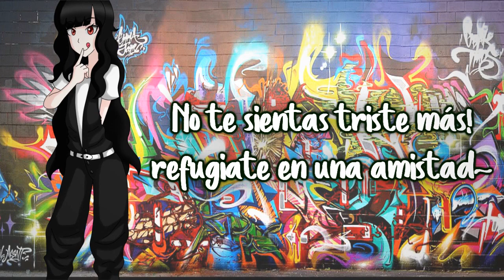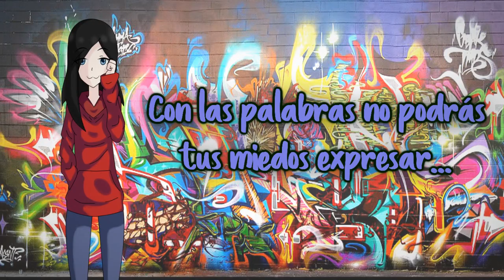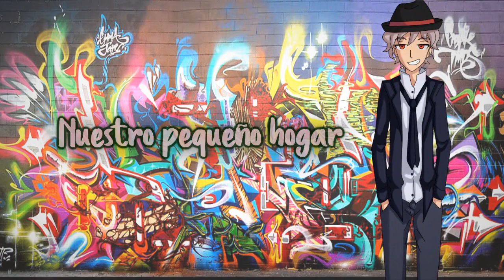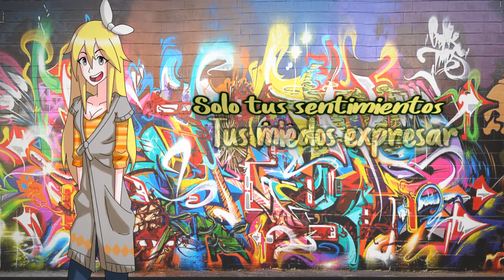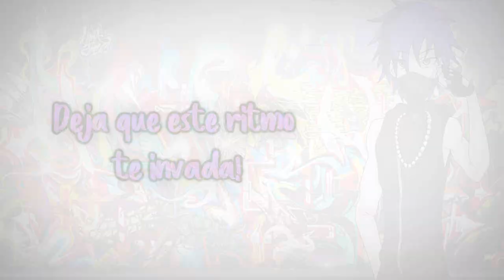Smiling ~ ♡ [Chorus Español]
Holaaaaa! Después de mil años les traigo este Chorus x3 ♡♡ yo creo que quedó bonito uwu como siempre estuve posponiendo este proyecto por falta de tiempo OnO primero me hice un lío con la edición añdk hasta que llegó Manny al rescate y lo edito por mi jaja xD es el primer chorus que edita y creo que le quedó bastante bien OwO ♡♡♡ luego quería aprender a usar After Efects para hacerle un vídeo genial :'3 Jaz bonita me empezó a dar clases de como usarlo pero por falta de tiempo otra vez se frustró el plan.. por mucho tiempo hasta que ahora mil años despues decidí hacerle un vídeo simple para ya sacarlo a la luz antes de que quedara en el olvido :'3
Espero que les guste OwO)b a mi me encanta! Más xq participe con gente bonita que quiero mucho! ♡♡♡ espero lo disfruten! Gracias por verlo!

Creditos:
Canción: Smiling
Adaptación: SanDriiTa1990
Edición de Audio: EmmanuelRaplion
Edición de Video: AngeeSoto
Arte: LuisFigueri
Voces:
Shitsuki
Ivan
Yui
Natsuki
Makibe
Carmi
Mikuru
Jaz
Mitzuki
Magyloid
Angee